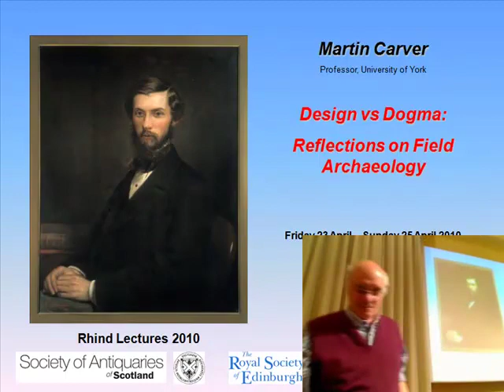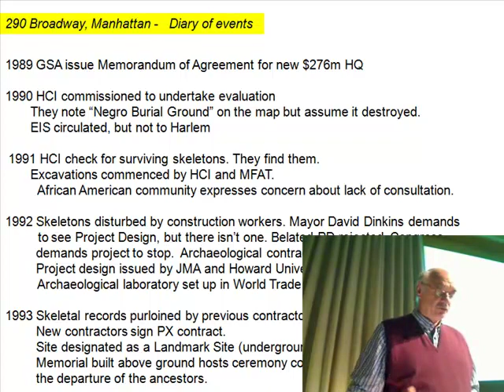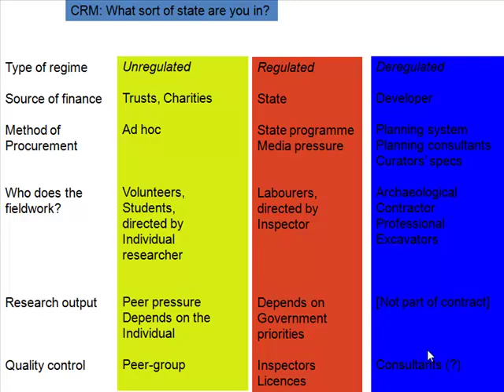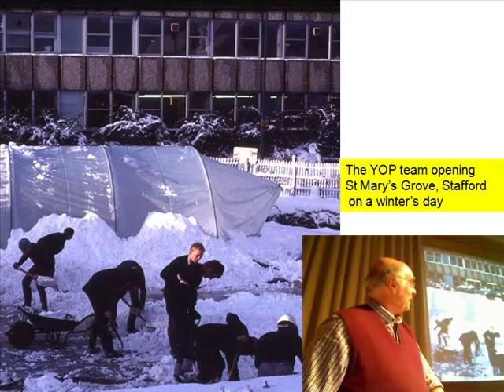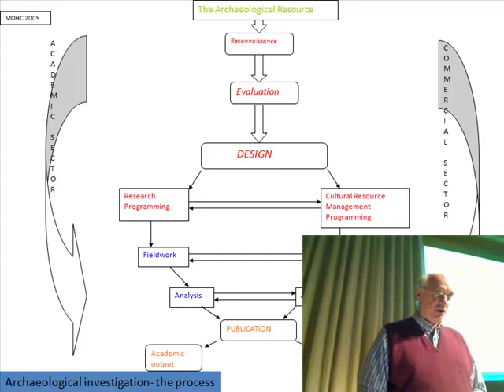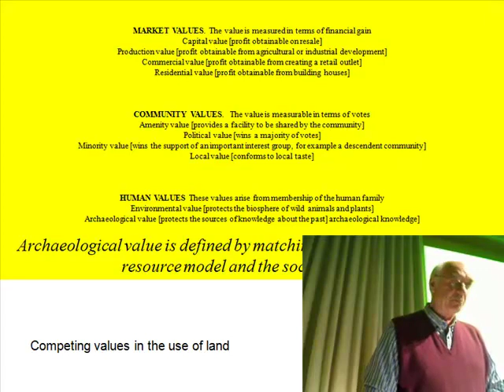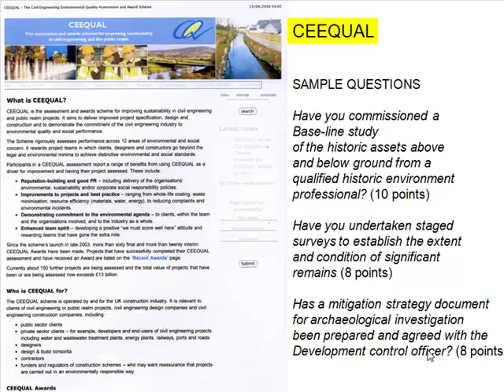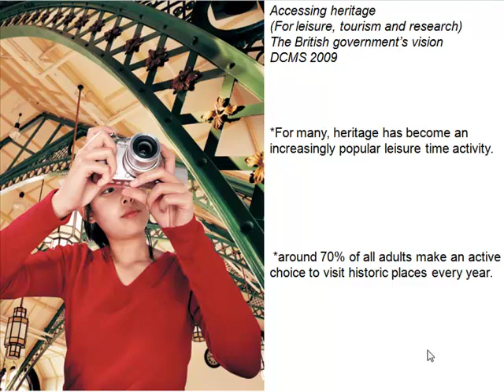2010 Rhind Lecture 3: "Out on the street" by Professor Martin Carver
Design vs Dogma: Reflections on Field Archaeology

The Rhind Lectures presented by Professor Martin Carver, University of York
Friday 23rd April to Sunday 25th April 2010

Lecture 3
Archaeology involves land and citizens, and if only for that reason is a socially embedded subject.  Land is the focus of multiple interests and the investigation of land changes its character and affects social allegiance.  Citizens have expectations where they don’t have rights, so are participants in what happen to their past. Field archaeology is therefore not an isolated research activity, a lonely dialogue between a theorist and a clod of earth; it is done in public: a publically sanctioned reduction of a part of a common resource in exchange for accurately anticipated scientific benefits. For this reason the correct intellectual location for archaeological investigation is within a social contract.  This is also the root cause of our need for multiple modes of communication, in publication, exhibition and site presentation.

The Lectures
The purposes of archaeological investigation in the field, its methods and the circumstances in which it is deployed, have diversified radically in recent years. Half a century has passed since Mortimer Wheeler gave his Rhind Lectures on ‘Archaeology from the Earth,' so it seems a good moment to reflect on what the international academy, the profession, government and society want from archaeological fieldwork, and how their diverse agendas might be addressed to the mutual benefit of all.

The Lecturer
Martin Carver is emeritus professor of archaeology at the University of York, Editor of Antiquity and the author of Archaeological Investigation (Routledge, 2009). He has undertaken or advised on field projects in England, Scotland, Sweden, France, Italy and Algeria, including numerous commercial projects and major research campaigns at Sutton Hoo (Suffolk) and Portmahomack (Easter Ross).

The 2010 Rhind Lectures were presented in the Royal Society of Edinburgh Wolfson Lecture Theatre and recorded by the Society of Antiquaries of Scotland using Camtasia software, and produced as MP4 files available to view and download from Screencast and now YouTube